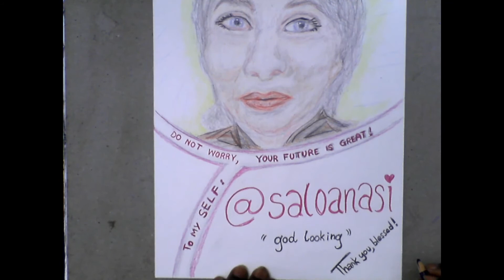How to draw a Portrait | Come disegnare un Ritratto "@saloanasi"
Come disegnare un Ritratto | How to draw a Portrait "@saloanasi"

Non dimenticare di lasciare un commento, che Dio ti benedica!